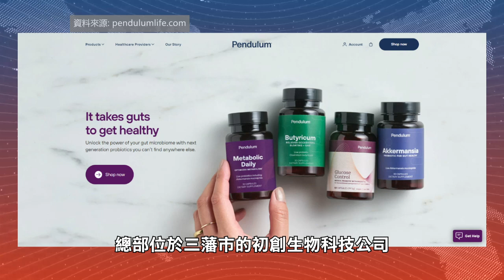【天下新聞】北加州: 奥斯卡女星Halle Berry 轉行當生物科技公司公關 NorCal: Oscar Winner Halle Berry Turns Career to Biotech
奥斯卡得獎女星Halle Berry表示，她樂意嘗試轉行當行政人員發展第二次事業。

據網站SFist報導，今年年初，Berry悄悄地加入總部位於三藩市的初創生物科技公司Pendulum Therapeutics，擔任通訊部主管。這家公司的主打產品是益生菌補充劑，旨在幫助控制2型糖尿病患者的血糖水平。

56歲的Berry是目前為止唯一一位非洲裔女星獲得奧斯卡最佳女主角獎的演員。

據SF Business Times報導，Berry在使用Pendulum Therapeutics產品後成為他們的粉絲，因此有意開展第二個事業。

Berry在年輕時被診斷出患有1型糖尿病，然而數年前她公開表示已經成功停止使用胰島素。她指出使用Pendulum的補充劑一年後效果顯著，因此希望將這個消息傳播出去。

這家初創公司在2013年成立，2021年的市值估計達3億元，投資者包括紅杉資本(Sequoia Capital )、梅奧診所(Mayo Clinic)和強生集團(Johnson and Johnson)等。